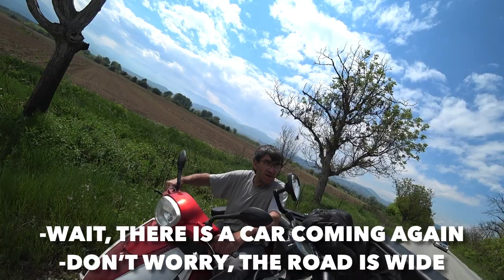Reaching the Rhodope mountains on a Mantis 🇧🇬 Across Bulgaria on an E-Scooter Part 8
The last part of day two. We have to reach the Rhodope mountains where an amazing lunch awaits us at my friend. The road goes through some hard dirt roads as well as through some zones with pretty bas traffic. Will we finally make it to safety?